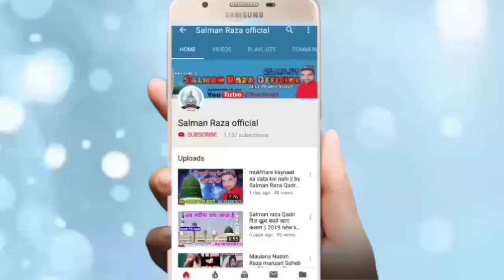अन्दाज़ हो तो एसा और आवाज़ हो तो एसी || Aadil Raza Naeemi islahe muashra conference Mansoorpur mafi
Hi,

 islahe Muashra conference  Mansoorpur mafi 19 February 2020 and 20 February 2020

 Jalsa Mansoorpur mafi
Mansoorpur mafi Jalsa
Jalsa Mansurpur 2020
2020 Jalsa Mansurpur
20 February 2020 Jalsa Mansurpur
 Adil Raza naeemi
 Zubair Raza hassani
 Asad Iqbal

andaze tarannaum par har dil fida